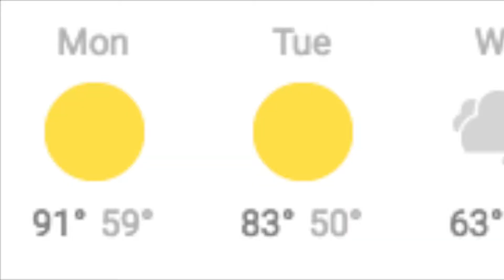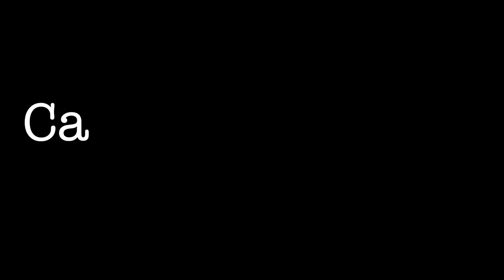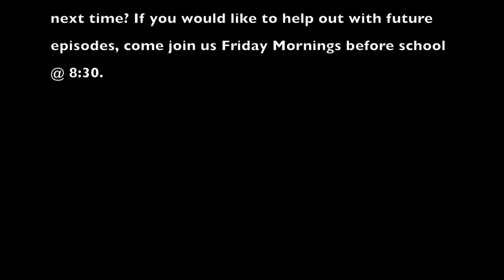HTV 5 22 17 Episode #31